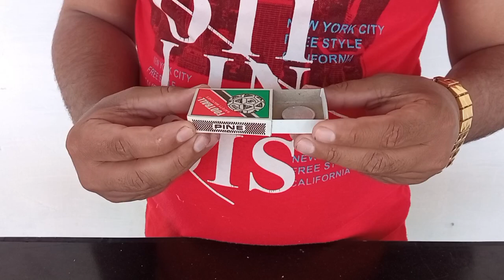Greatest Magic Tricks Revealed | Easy Learn with Tutorial